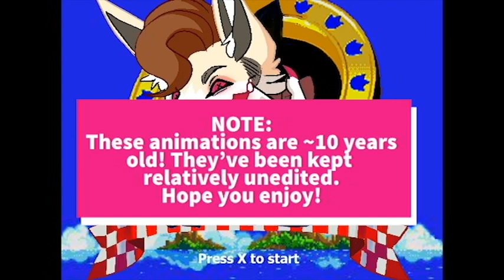[ANIMATION VAULT] Tres Idiots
I've decided that every week I'll be releasing short compilations of my old, unreleased animations! They're largely unedited to preserve that ol' nostalgia.
If you're interested in more content please let me know - it's been a while since I've posted content like this!